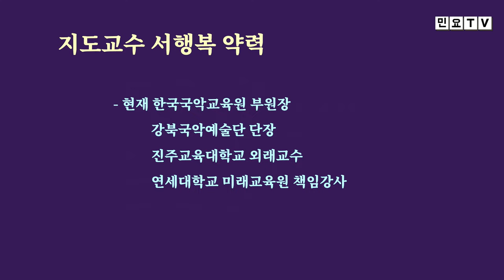좋은지 오날이요 즐거운지 오날이라, 노랫가락 '좋은지', [서행복의 10분 민요교실] 노랫가락 시리즈(9), 국악, 경기민요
좋은지 오날이요 즐거운지 오날이라, 노랫가락 '좋은지', [서행복의 10분 민요교실] 노랫가락 시리즈(9), 국악, 경기민요,  Korean folk song of Seo, Haengbok / Geumgangsantaryeong , 韓國民謠

서행복과 선생님과 함께하는 10분 민요교실 코너입니다. 이번 회에는 노랫가락 시리즈 아홉번째 시간으로 노랫가락 '좋은지'를 함께 배워봅니다.

- 민요교재 구입하기 : 18,000원(발송비 포함), 농협 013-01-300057, 한국국악교육원